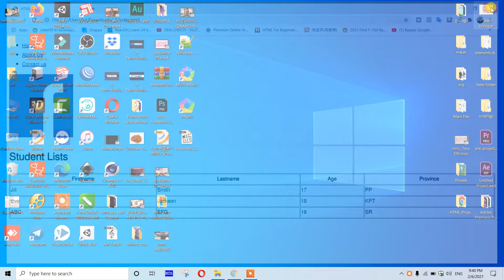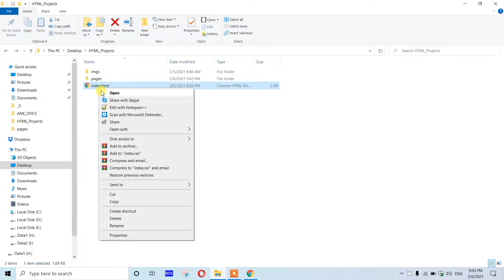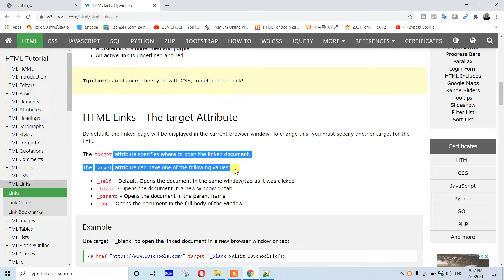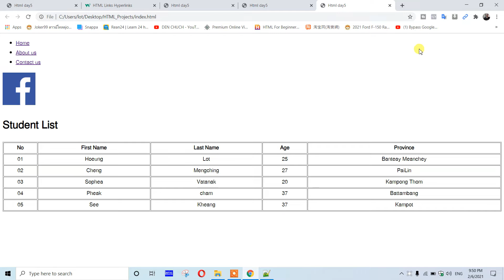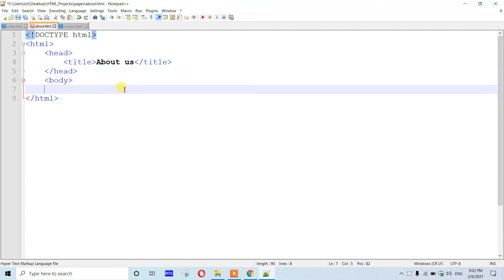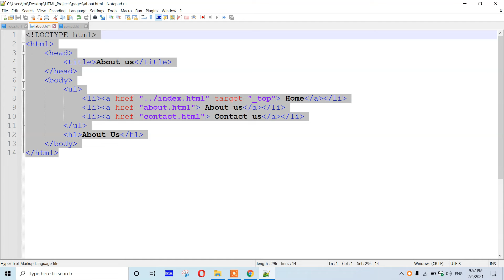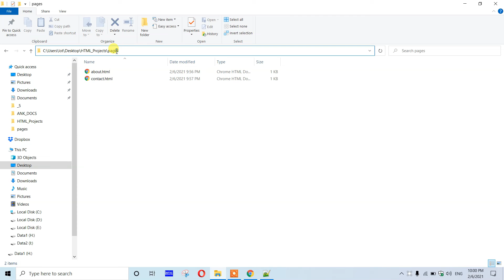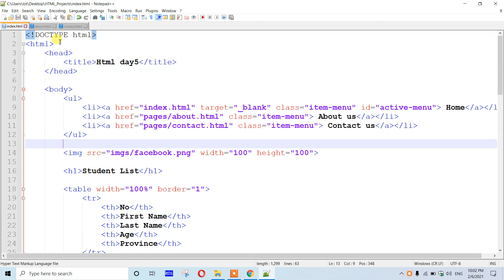HTML Links Day5,Basic to Create website and App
Links are found in nearly all web pages. Links allow users to click their way from page to page.